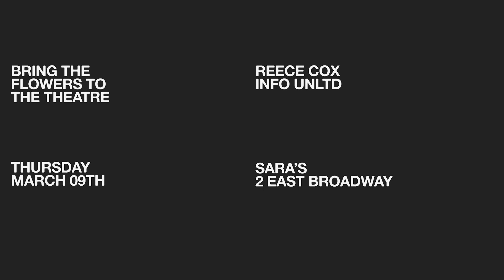BRING THE FLOWERS TO THE THEATRE : REECE COX / INFO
Reece Cox and Nick Klein discuss Cox's multifaceted practice as artist, curator, and documentarian through his projects spanning radio work , music label operations,  and event coordination. The two long friends listen to work from the INFO catalog, and discuss the evolution of the project.